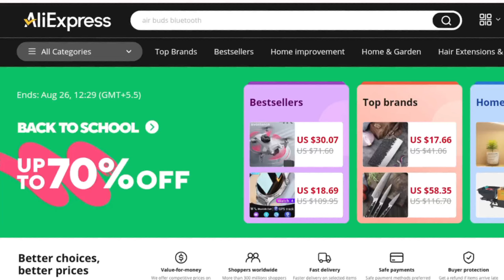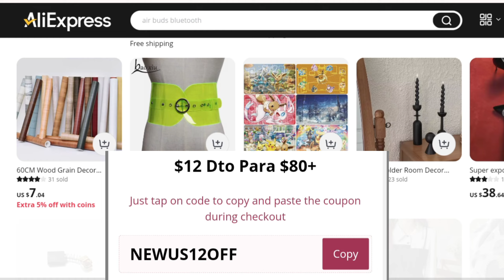NEW* Aliexpress Promo Code 2024 - BEST Aliexpress Deals & Discounts Codes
NEW* Aliexpress Promo Code 2024 - BEST Aliexpress Deals & Discounts.

▶️🎥About Video
aliexpress promo code, aliexpress promo codes, aliexpress discount code, aliexpress coupon code, aliexpress codes, aliexpress code, how to get aliexpress promo code, best aliexpress promo code, code promo aliexpress,